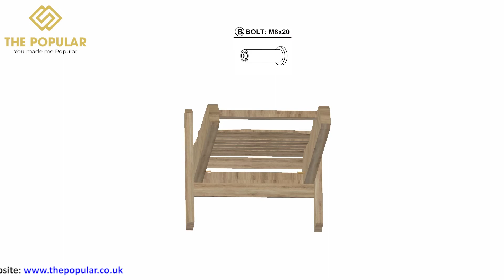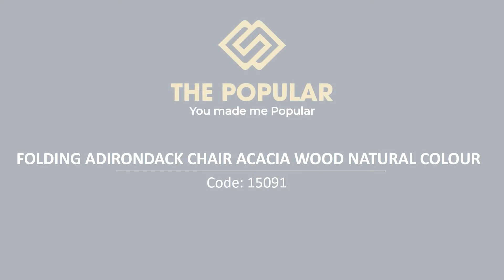How to install 15091 - Folding Adirondack Chair Acacia Wood 2 Tones Grey White Colour - THE POPULAR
- For more information please take your time to visit our

About THE POPULAR:
 - THE POPULAR is a platform founded and managed by K&P Global Ltd, the company was established in the UK with Co. Registration No. 11902412. We are the preferred business platform to promote and accelerate the growth of Vietnamese enterprises in the United Kingdom and the global marketplace and serve as the conduit to facilitate investments into the Vietnamese market.
- We have a warehouse and showroom in Kent with a lot of goods on display, so it is very convenient for customers to experience, touch, and feel the products before deciding to place an order with the manufacturer. Having competent teams in designing and manufacturing with many years of experience supplying products to IKEA, Walmart, Costco... We ensure that we will deliver to our customers, high-quality furniture at a very reasonable price. We are happy to cooperate with both manufacturers from Vietnam as well as wholesalers in the UK.
- By registering for a FREE ACCOUNT on our platform, wholesalers can search for qualified exporters from Vietnam. With a variety of designs from suppliers in Vietnam, wholesale customers can choose products that suit their needs or can create their own designs, THE POPULAR will find suppliers and connect the two parties together. Please click this link for becoming a wholesaler/ retailer
- Similar to exporters from Vietnam, when registering and displaying the products on our platform, suppliers will have the opportunity to approach sellers in markets where THE POPULAR is operating directly. In addition, our platform is deployed to sell and promote the products and also has the opportunity to reach globally through platforms such as Amazon, Wayfair, ETSY, eBay...